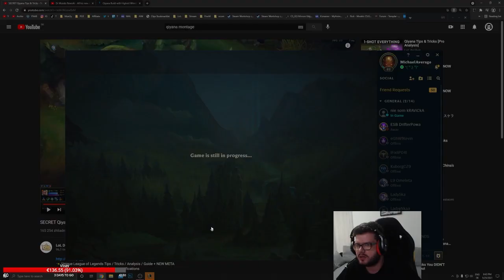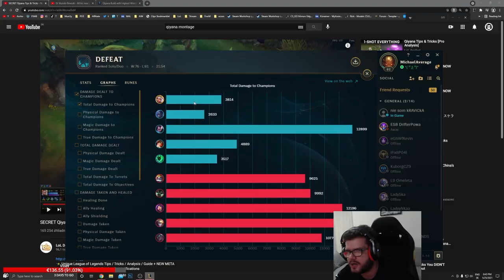MichaelAverage Qiyana smurf.